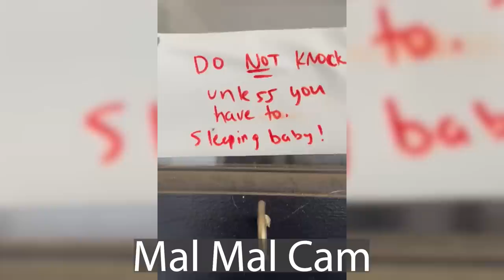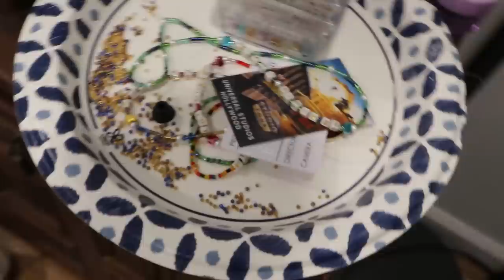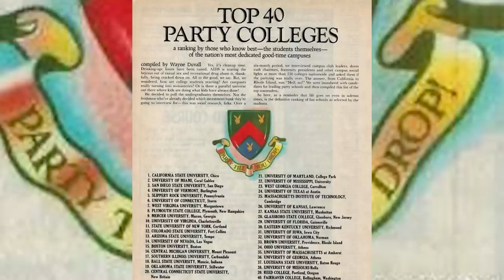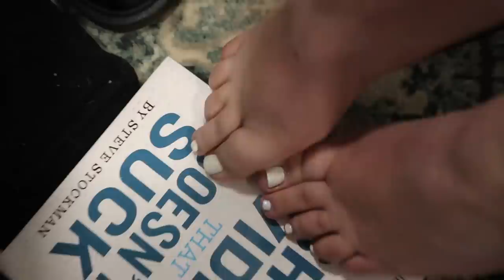I Was Arrested .| Lizze Gordon Vlogs